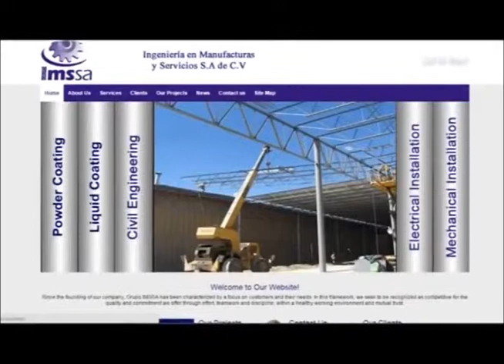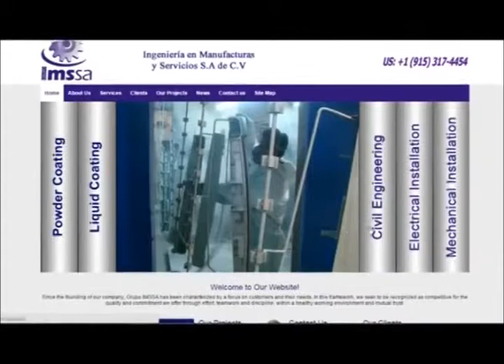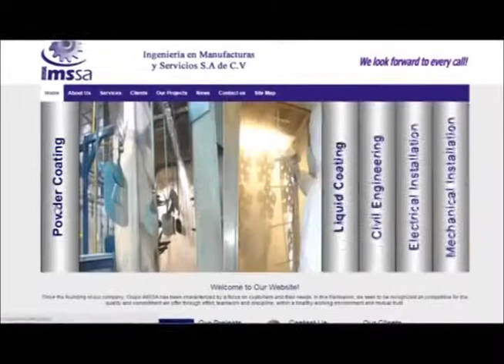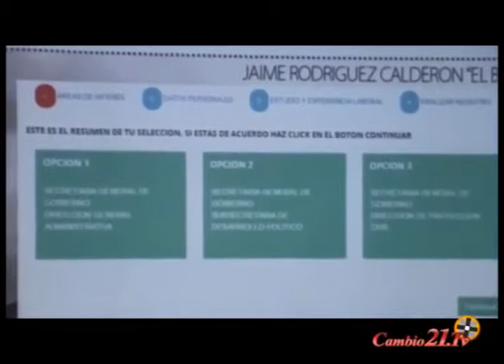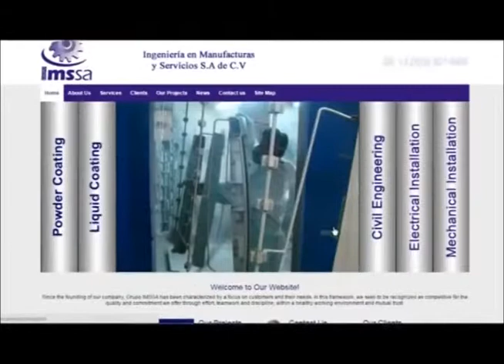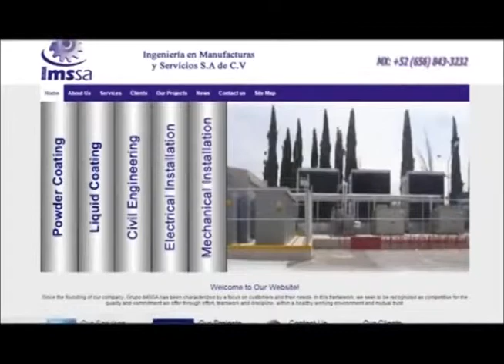Cambio 21 Noticias Relevantes del 2015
Relevantes del 2015